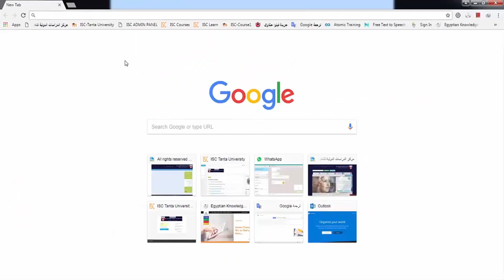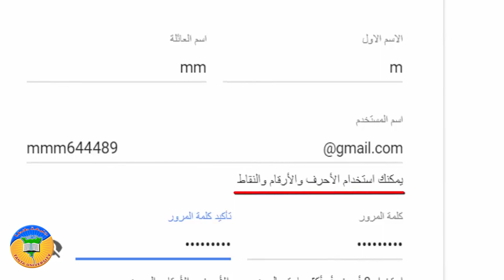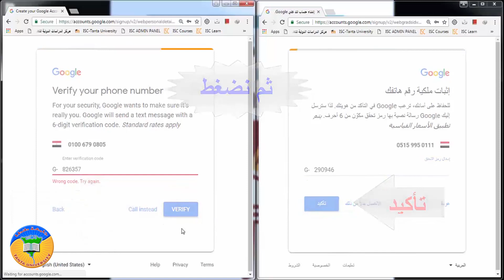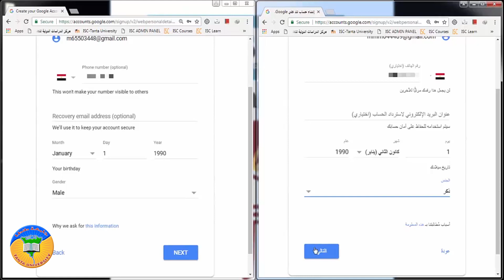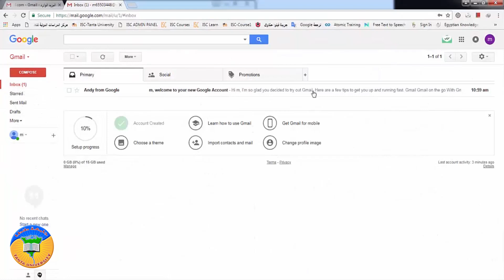كيفية انشاء G-mail لاستخدامه فى البث الحى للمحاضرات